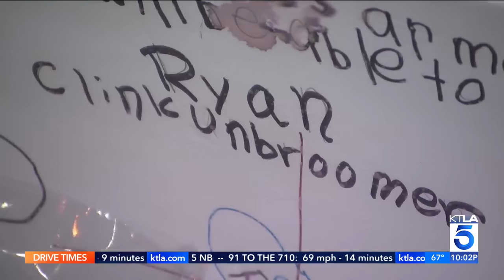29-year-old man arrested in ambush-style slaying of L.A. County deputy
A Palmdale man has been arrested in the ambush-style shooting death of Los Angeles County Sheriff’s Deputy Ryan Clinkunbroomer, officials announced Monday. Kevin Salazar, 29, was taken into custody around 5 a.m. after a standoff that lasted several hours. Carlos Saucedo reports for KTLA 5 News at 10, Sept. 18, 2023.